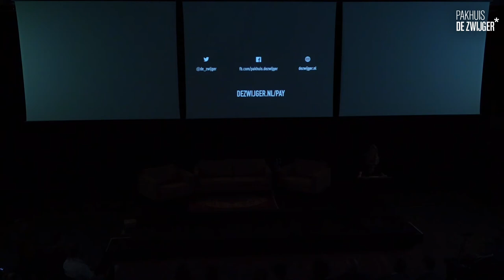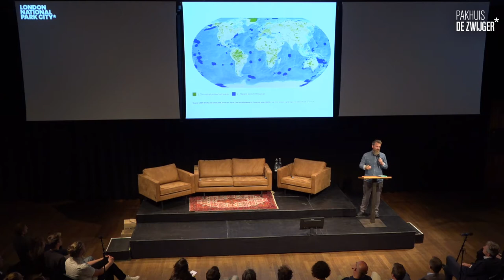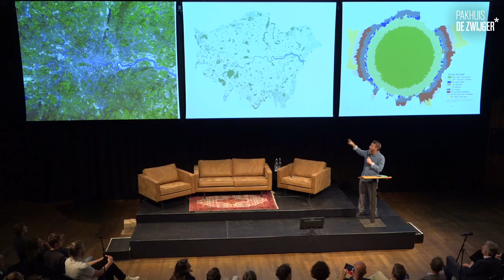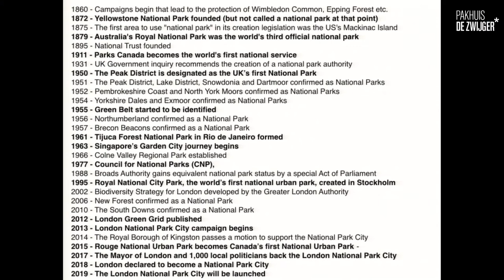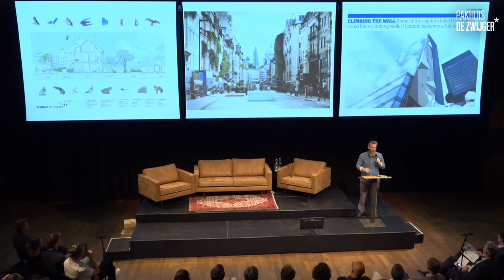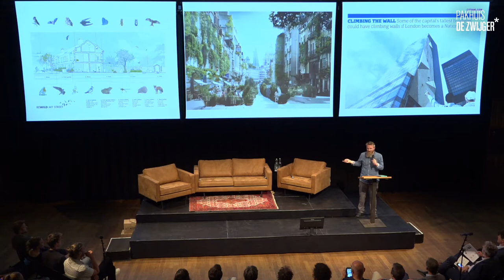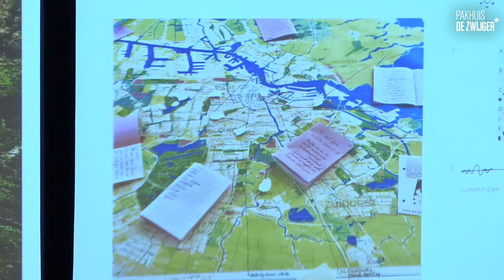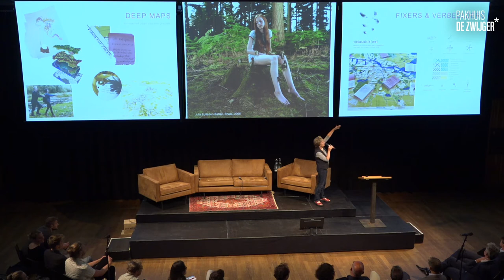Talk of the Town #116: A city as a national park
On July 22th, 2019 London will officially be the world’s first NationalParkCity. But how do you become a National Park City? Are there Dutch cities who share the same ambitions as London? Can Amsterdam become one? Like London, Amsterdam now also has a green and blue map called UrbanNatureAmsterdam. It is designed to explore the nature in the city. The makers want to start a conversation. Join us for an evening about an urban vision for a better, greener and healthier future.